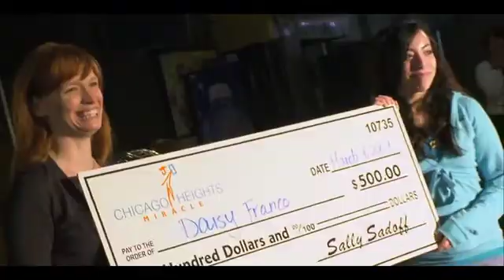The Experiment That Paid Kids for Better Grades | Freakonomics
At Chicago's Bloom Trail High School, economist and Freakonomics co-author Steve Levitt tests if you can get students to increase their test scores by simply providing them with a financial incentive.

Clip from the 2010 documentary "Freakonomics: The Movie". A dream team of directors explores the hidden side of everything.